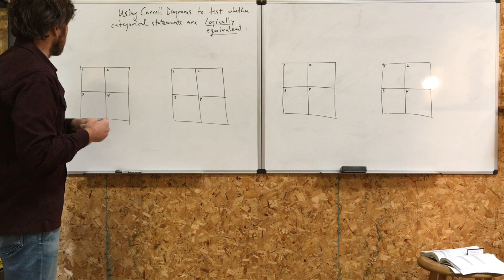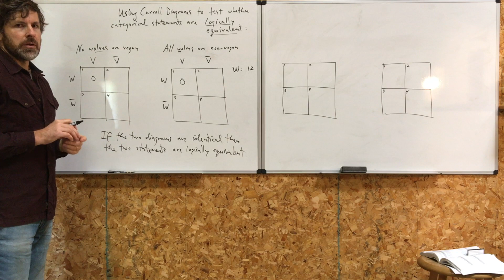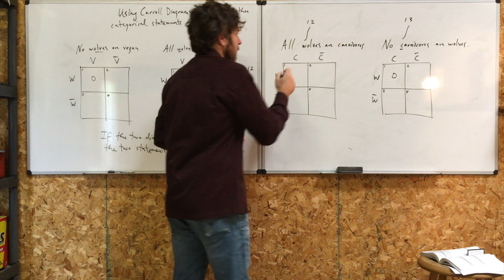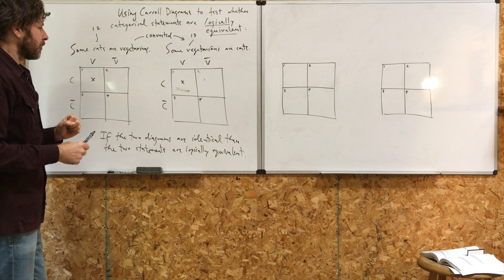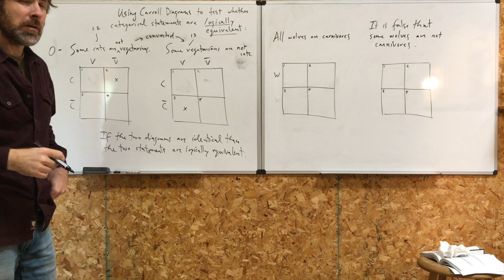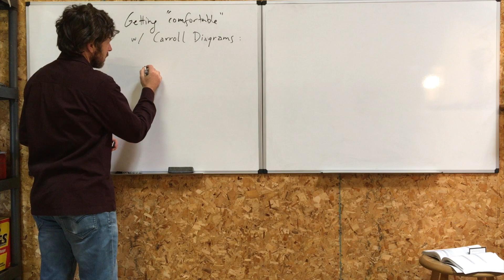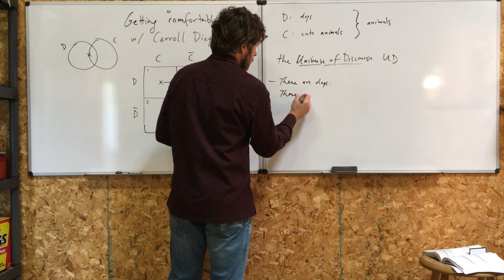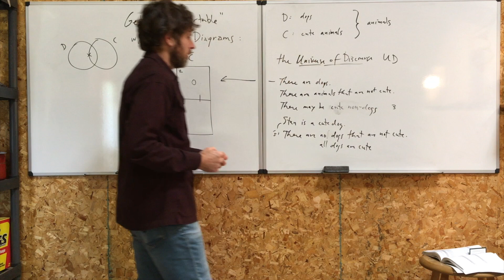Carroll Diagrams & Logical Equivalence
Second in a video series on Carroll Diagrams. This time I talk about how to test whether two (or more) categorical statements are logically equivalent with each other. I also explore how to express other sorts of statements using Carroll Diagrams.